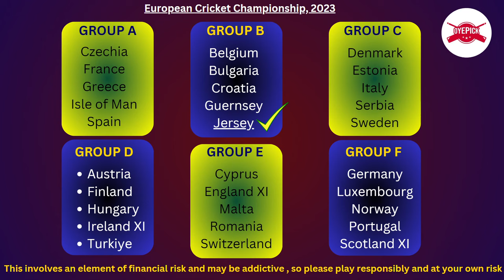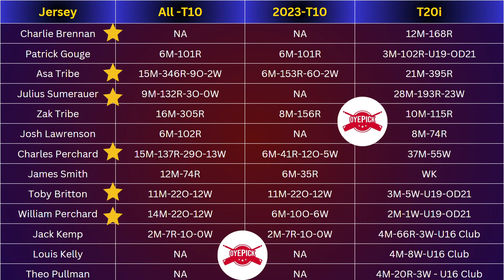Jersey Players Stas | JER vs BEL Dream11 Team | Dream11 European Cricket Championship Players Stats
European Cricket Championship, 2023

Group B Stats 👇

Bulgaria Players Stats -

Video Including:-

1). Playing Fantasy Sport is legal in India. This falls under "Game of skills" Category which is 100% legal. This video or application doesn't promote any kind of betting or harmful activities.
2).DREAM11 takes great care to comply with all Central and state legislation in India to ensure that users are fully protected. Every contest on platform is carefully designed to comply with applicable statutes and regulation in India.
Dream11 constitutes a "game of mere skill", which makes the Dream11 game exempt from the provisions of public gamble act ,1867 (PGA),
3).This video is only for viewers information and knowledge of a fantasy app.
4. This involves an element of financial risk and may be addictive , so please play responsibly and at your own risk